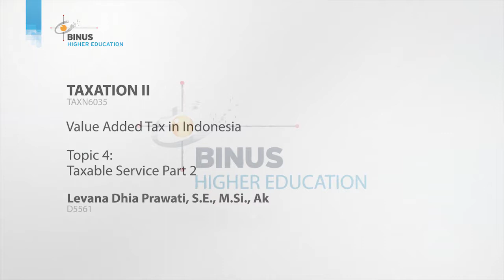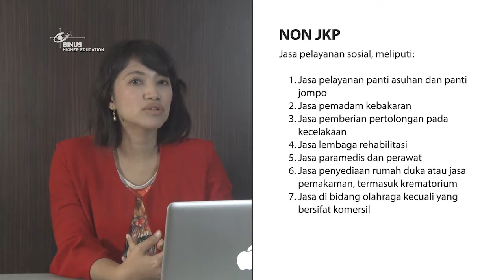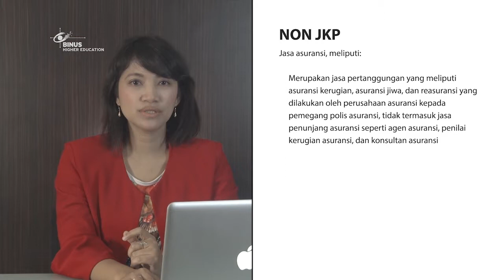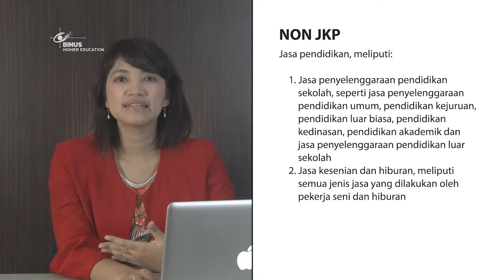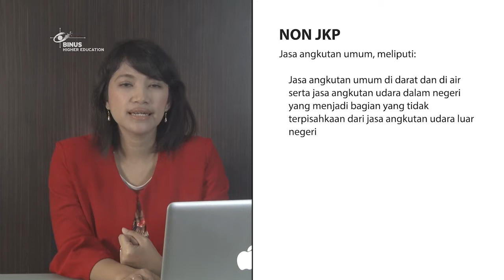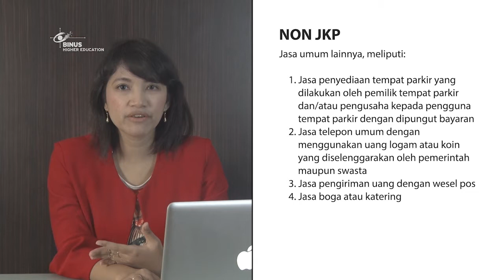[VAT01H-ID] Taxable Service - Part 2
Credit title:

Subject Matter Expert : Levana Dhia Prawati, S.E., M.Si., Ak